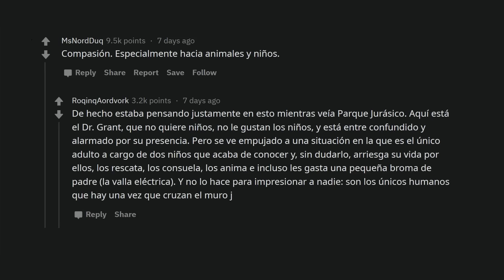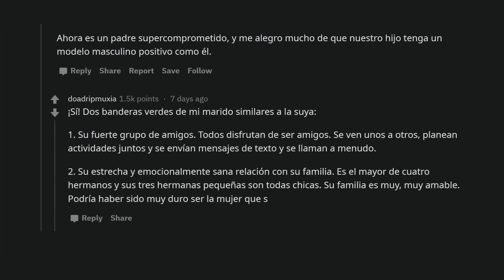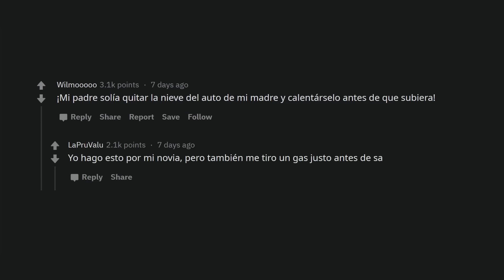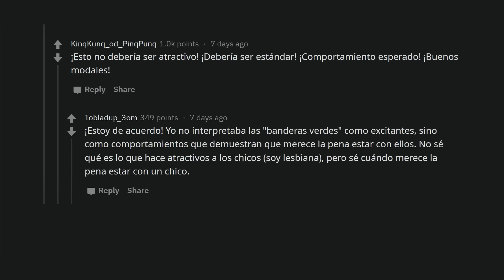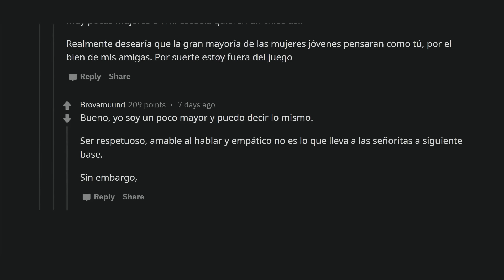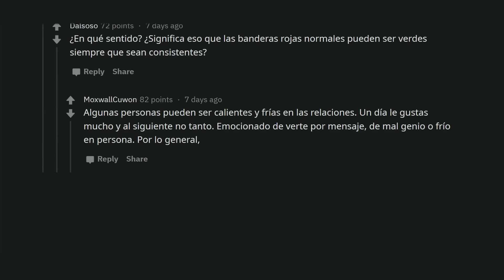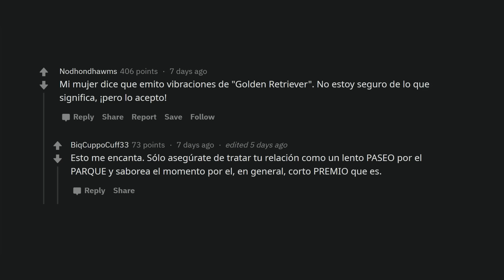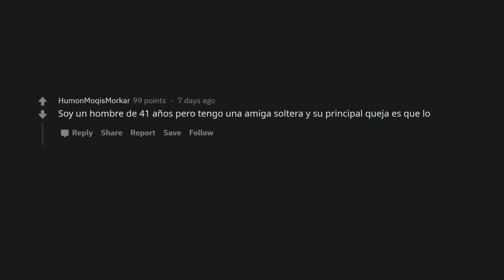Chicas, ¿cuál es la bandera más verde que pueden encontrar en un chico?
Encontrar una de estas señales en un chico es señal de que es buena persona y de que vale la pena tener una relación con él. ¿Tú qué opinas?